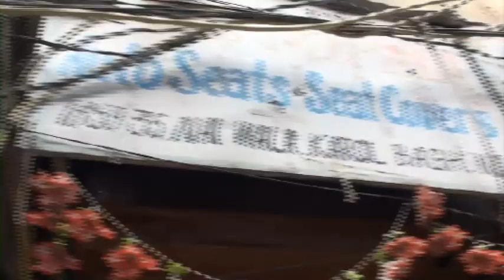รายการ Scooter rama ตอน Vespa Travel 2/3